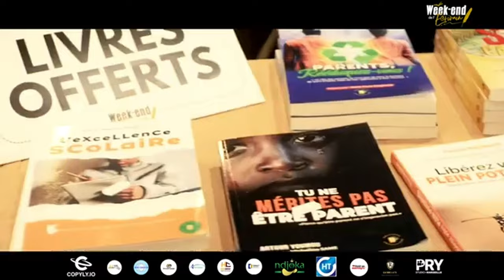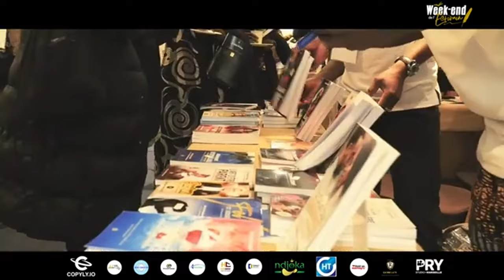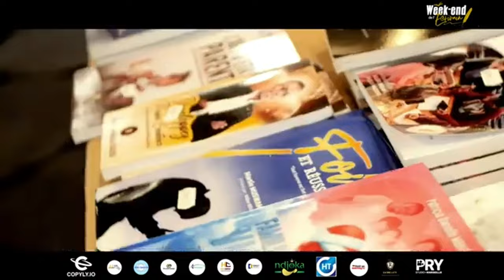La face CACHEE de DIEU dans le BUSINESS, DiaspoTontines, Aubin NKANGA